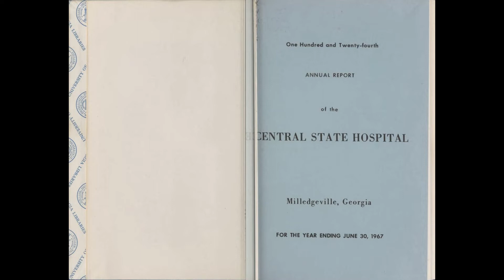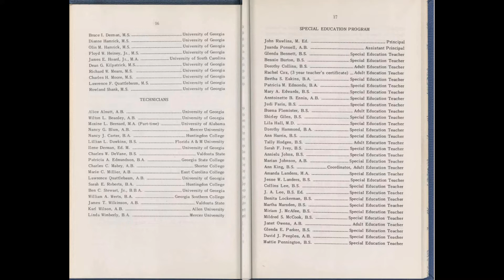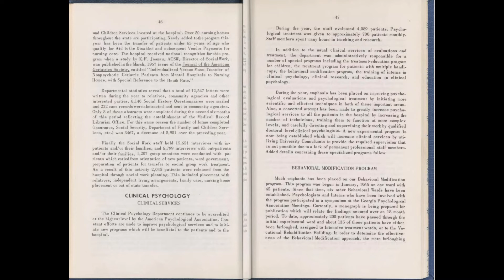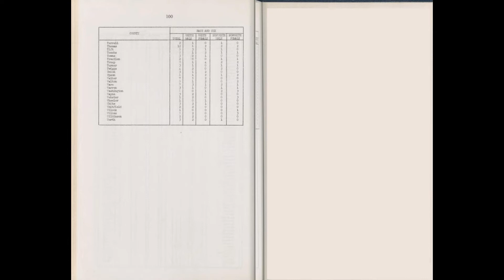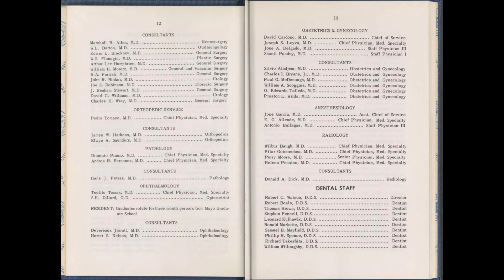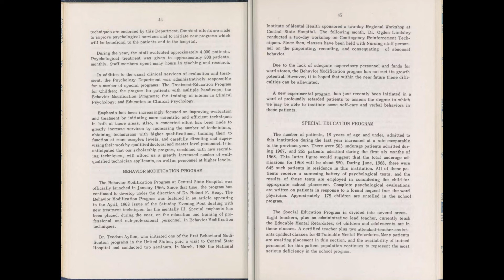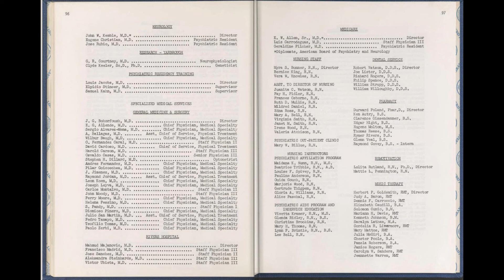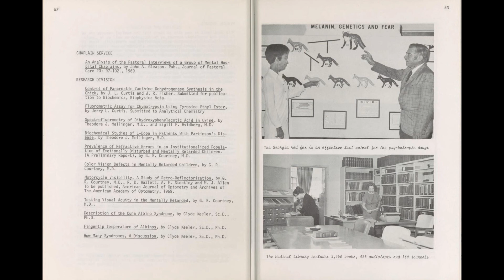Central State Hospital Staff 1967 1968 1969 Milledgeville